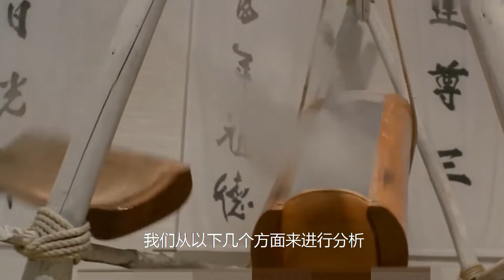林正英为拍戏，特意去了趟湘西，学点道术，英叔：不会点演不出来